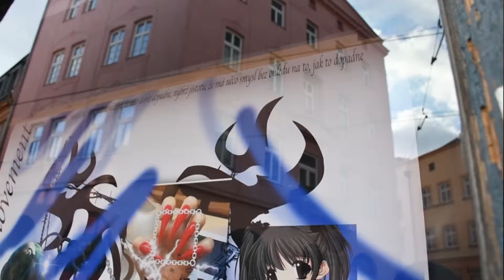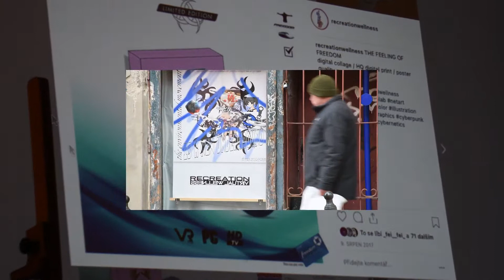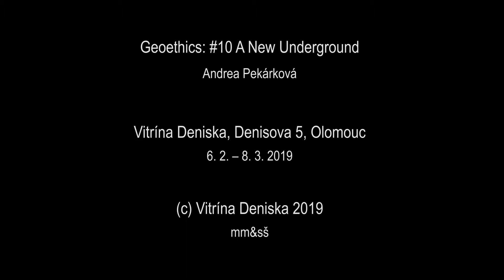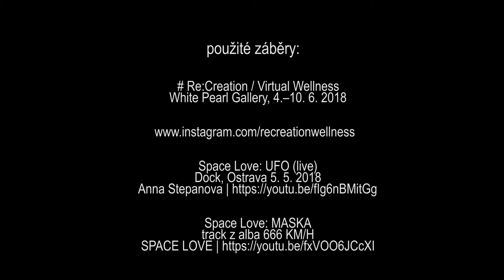Andrea Pekárková ve Vitríně Denisce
Andrea Pekárková
Geoethics: #10 A New Underground
výstava: 6. 2. – 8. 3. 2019
vernisáž a prezentace tvorby: 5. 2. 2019, 19:00
úvodní slovo: Karel Havlíček
kurátorka: Marie Meixnerová

Našimi partnery jsou:
PAF, Ministerstvo kultury, Statutární město Olomouc, Olomoucký kraj, Vladimír Vaca, jlbjlt, Artmap, Kožené věcičky